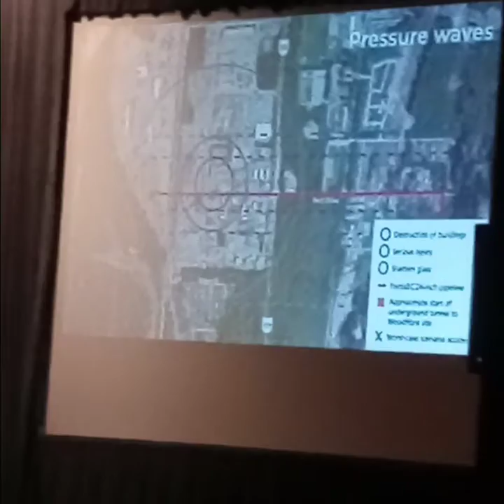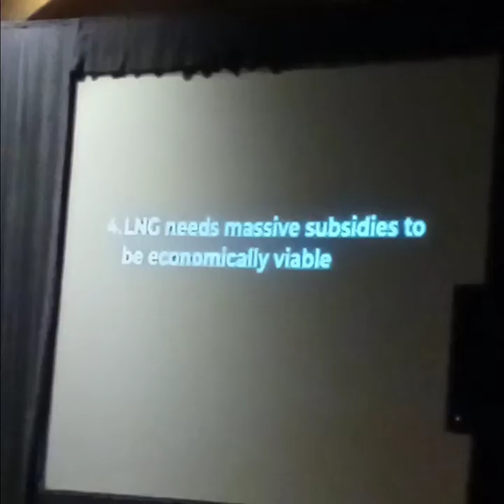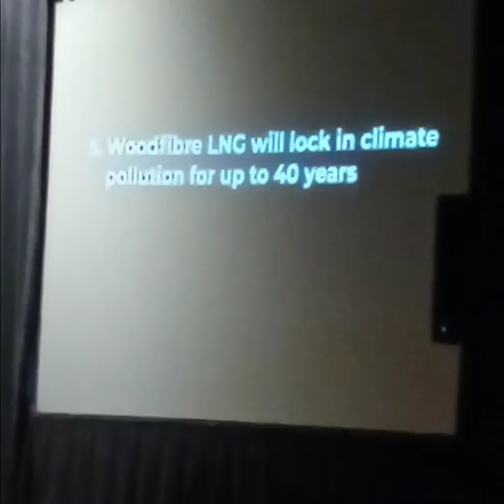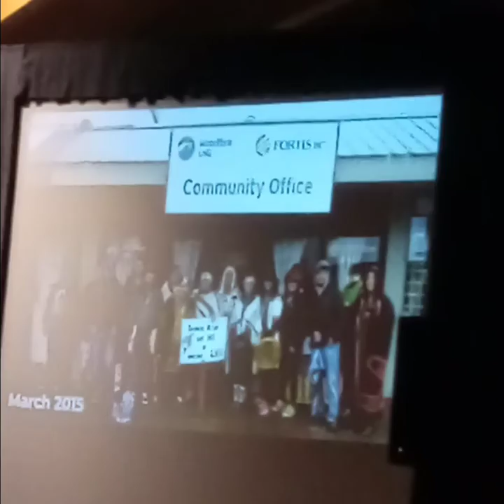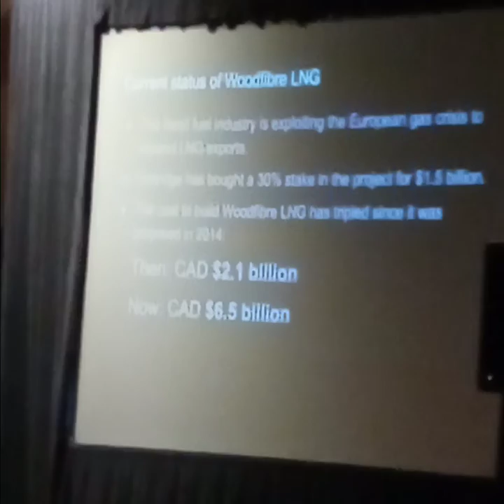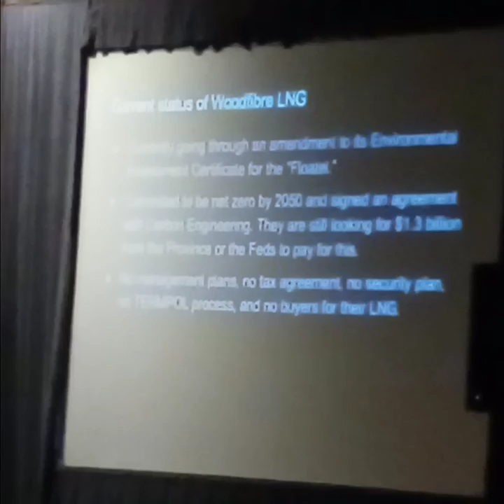fracking can frack off